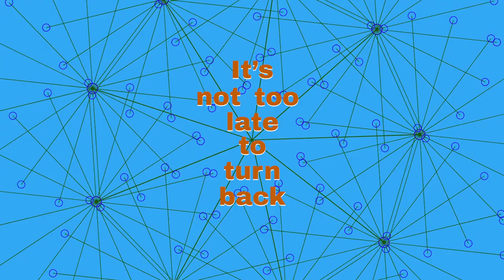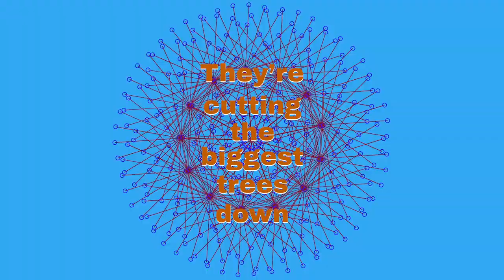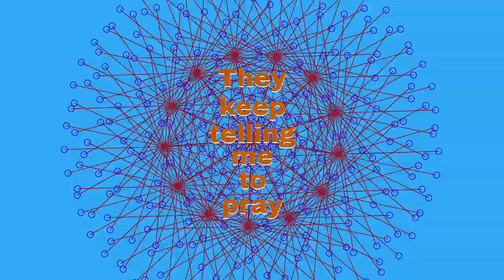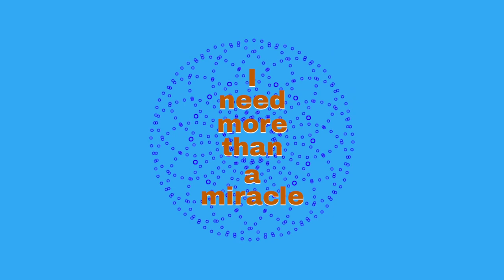Future Cowboys -featuring Tonya Boyd Cannon - More Than A Miracle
Future Cowboys Lyric video for the song More Than A Miracle by Future Cowboys. Featured single on upcoming album Life on Mars! More Than A Miracle features Tonya Boyd Cannon.